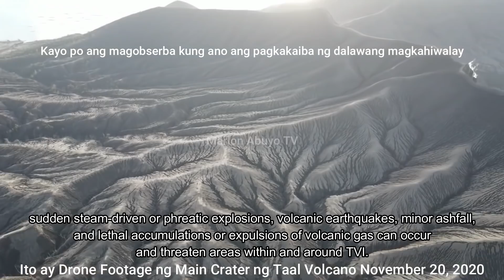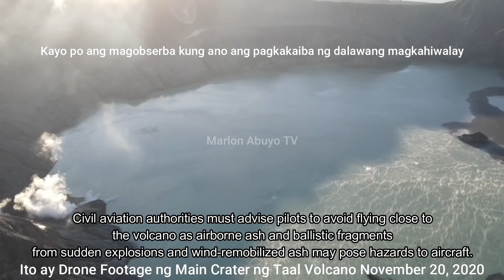Taal Volcano Latest Update What a Big Dropof Volcanic Activity march 28,2021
TAAL VOLCANO BULLETIN 28 March 2021 08:00 A.M.

In the past 24-hour period, the Taal Volcano Network recorded four (4) episodes of volcanic tremor having durations of one (1) to fifteen (15) minutes and low-level background volcanic tremor that began at 7:15 PM on 26 March 2021 until 05:45 AM today. Activity at the Main Crater consisted of weak emission of steam-laden plumes from fumarolic vents that rose twenty (20) meters. Sulfur dioxide (SO2) emission averaged 953 tonnes/day yesterday, 27 March 2021. Temperature highs of 71.8°C and pH of 1.59 were last measured from the Main Crater Lake respectively on 04 March and 12 February 2021. Ground deformation parameters from electronic tilt, continuous GPS and InSAR data analysis indicated a very slow and steady inflation and expansion of the Taal region since after the January 2020 eruption. These parameters may indicate increased magmatic activity at shallow depths beneath the edifice.In the past 24-hour period, the Taal Volcano Network recorded four (4) episodes of volcanic tremor having durations of one (1) to fifteen (15) minutes and low-level background volcanic tremor that began at 7:15 PM on 26 March 2021 until 05:45 AM today. Activity at the Main Crater consisted of weak emission of steam-laden plumes from fumarolic vents that rose twenty (20) meters. Sulfur dioxide (SO2) emission averaged 953 tonnes/day yesterday, 27 March 2021. Temperature highs of 71.8°C and pH of 1.59 were last measured from the Main Crater Lake respectively on 04 March and 12 February 2021. Ground deformation parameters from electronic tilt, continuous GPS and InSAR data analysis indicated a very slow and steady inflation and expansion of the Taal region since after the January 2020 eruption. These parameters may indicate increased magmatic activity at shallow depths beneath the edifice.Alert Level 2 (Increased Unrest) is currently maintained over Taal Volcano but that unrest has been elevating and is under constant evaluation. DOST-PHIVOLCS reminds the public that at Alert Level 2, sudden steam-driven or phreatic explosions, volcanic earthquakes, minor ashfall, and lethal accumulations or expulsions of volcanic gas can occur and threaten areas within and around TVI. DOST-PHIVOLCS strongly recommends that entry into Taal Volcano Island, Taal’s Permanent Danger Zone or PDZ, especially the vicinities of the Main Crater and the Daang Kastila fissure, and occupancy and boating on Taal Lake, must be strictly prohibited. Local government units are advised to continuously assess and strengthen the preparedness of previously evacuated barangays around Taal Lake in case of renewed unrest. Civil aviation authorities must advise pilots to avoid flying close to the volcano as airborne ash and ballistic fragments from sudden explosions and wind-remobilized ash may pose hazards to aircraft. DOST-PHIVOLCS is closely monitoring Tapal Volcano’s activity and any new significant development will be immediately communicated to all stakeholders.